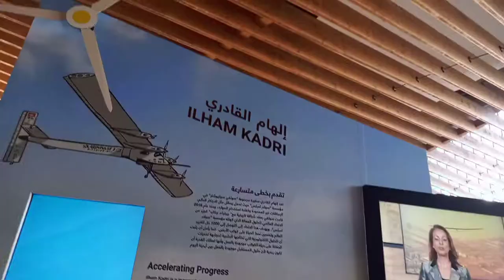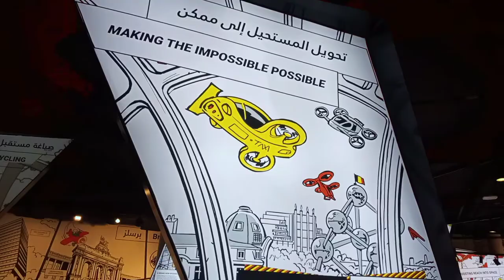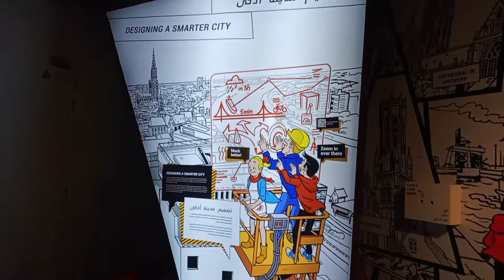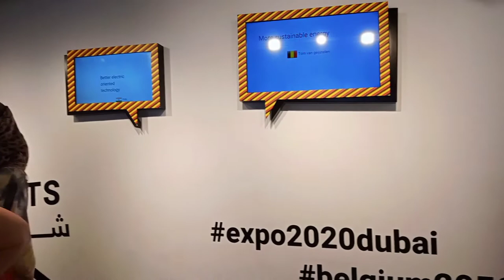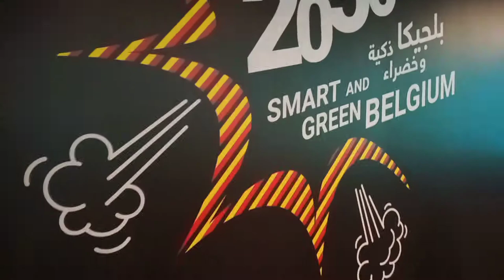Belgium Pavilion l Expo 2020 Dubai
The Belgian pavilion at the 2020 Dubai Expo, dubbed "The Green Arch," emphasizes the establishment of connected green cities through industrial, technological, and scientific expertise. The pavilion, which is located in the exhibition's Mobility section, is a flowery monolith with an arched top that combines "Latin romanticism in the realm of art and Anglo-Saxon technical precision in the industrial departments." Belgian architects ASSAR ARCHITECTS and Vincent Callebaut Architectures developed the pavilion, which will be represented by BelExpo, an autonomous department of the Belgian Ministry of Economy.